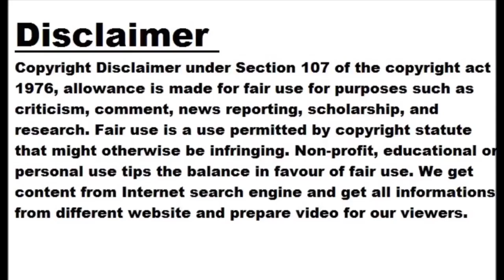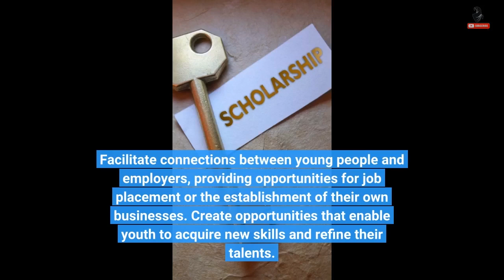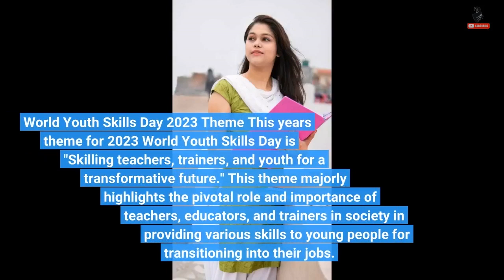World Youth Skills Day 2023: History, Theme and Significance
World Youth Skills Day is celebrated every year on July 15. It was established by the United Nations General Assembly (UNGA) in 2014 to acknowledge the crucial significance of equipping young individuals with the necessary skill sets for employment, decent work, and entrepreneurship. Given the advancements in technology at a very fast pace and the ever-evolving nature of the job market, it has become increasingly important to empower young people with adaptable and versatile skill sets. World Youth Skills Day 2023 is an opportunity to emphasise the role of skills development in enabling youth to thrive in the economy. Here...